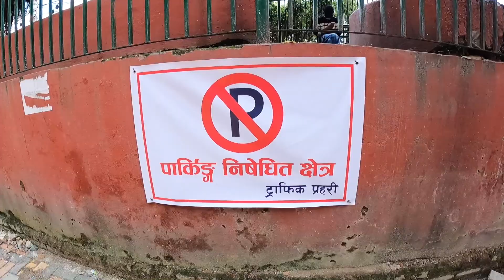😎😎🔥🔥बालेनको एक्सनपछिको बानेश्वर परिसर. अब फुटपाथमा बाईक पार्क गर्ने फन्दामा. Balen Shah News.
New Baneswor Plaza used to be full with underground Shops which now has been transformed to underground parking. The footpath business has been relocated. Footpath has been made good and even bike parking on footpath has been prohibited and this all was possible by Kathmandu Mayor Balen Shah and this video has showcased just that.